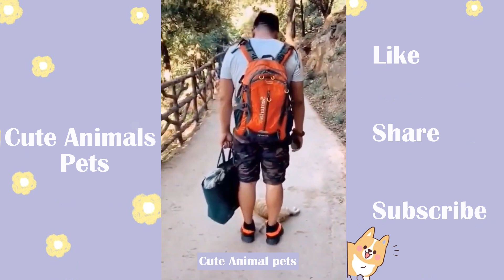OMG So funny 😂 Funny and Cute Animal #80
Cute Animals Pets includes funny nd super cute cat and dog clips.